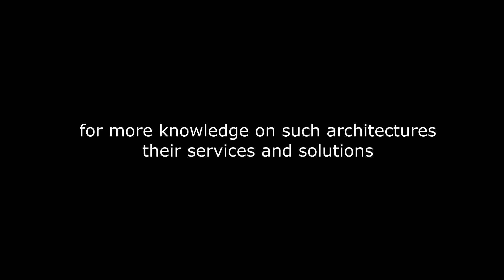Architectural Marvel in the Desert: Zaha Hadid's KAPSARC | A Hexagonal Oasis of Innovation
Explore the breathtaking King Abdullah Petroleum Studies and Research Center (KAPSARC) in Riyadh, Saudi Arabia, designed by Zaha Hadid Architects. Completed in 2017, this 70,000-square-meter complex is a fusion of cutting-edge hexagonal prismatic honeycomb structures and environmentally conscious design. Dive into the world of energy research as we uncover the intricacies of this LEED Platinum-certified masterpiece. From its crystalline forms optimizing sunlight and wind to its versatile honeycomb grid allowing for future expansion, KAPSARC is a dynamic space that seamlessly blends technology with organic aesthetics. Join us on a journey through this architectural gem that harmonizes with the desert landscape, creating an oasis of innovation.